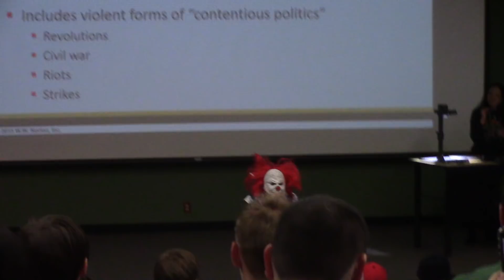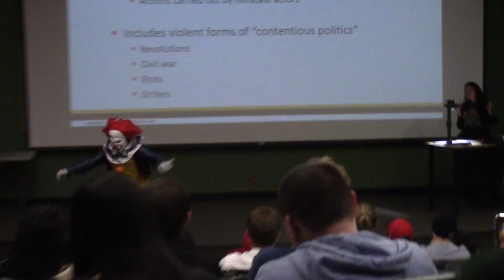HALLOWEEN IT PRANK!!